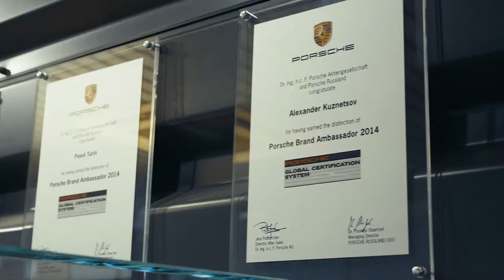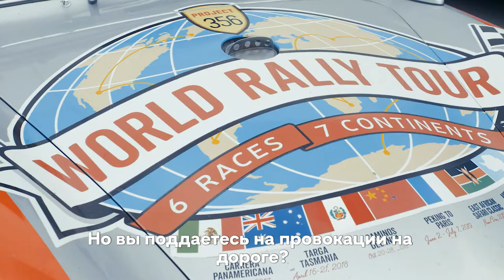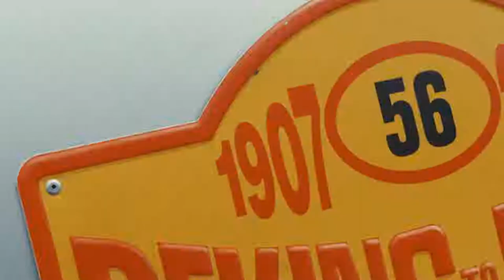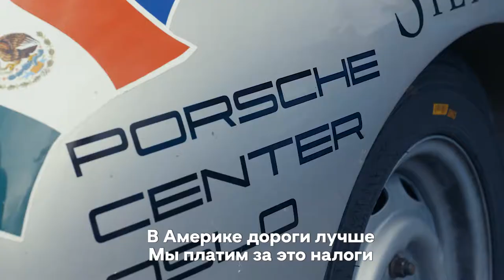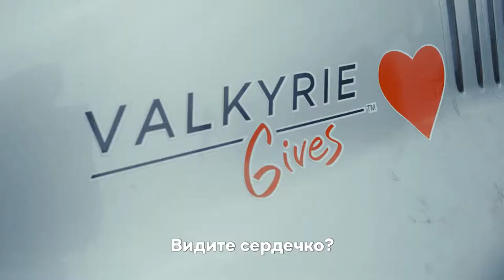Самая экстремальная женщина-водитель в мире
Американка на Porsche 356 бросила вызов российским дорогам!

Рене Бринкерхоф (Renee Brinkerhoff) участвует в легендарном ралли Пекин-Париж. Между прочим, ей 60+

Лучше один раз увидеть!